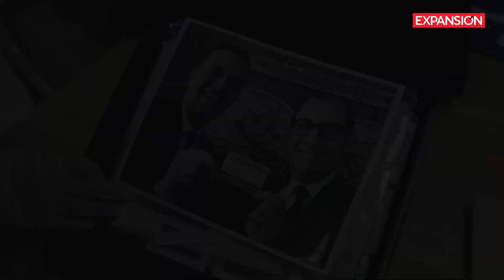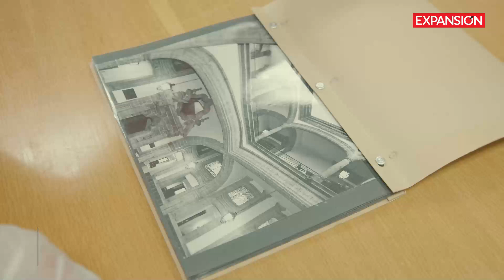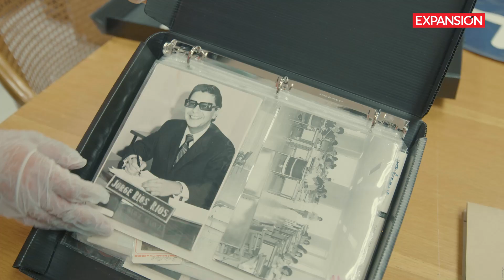Capítulo 5: El TESORO ARTÍSTICO de MÉXICO | El Otro Tesoro de Banamex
Kahlo, Siqueiros, Rivera y Tamayo forman parte de una de las colecciones más valiosas que guarda 'El Otro Tesoro de Banamex' y que también está a la venta. En este capítulo final, hacemos el recorrido por el patrimonio artístico y cultural que se guarda en esta bóveda.